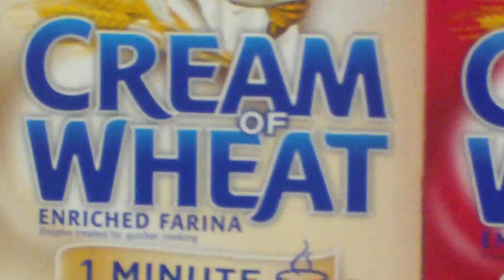The Adventures of Ted: Episode 1 *Ted Goes Shopping*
The first REAL episode of this series, Ted (HoldenChad), his social worker Bob (TylerBaughn), and the mystery cameraman (RyanKenyon) explore the wonders of shopping. Enjoy!